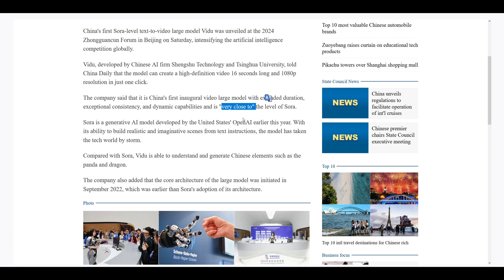VIDU - AMAZING Sora rival hits the streets, 16 secs of 1080p video from a text prompt.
Vidu is a new rival to Sora. It's an AI model from China which can deliver 16 seconds of 1080p high resolution video from a single text prompt.

The battle is heating up, now all we need are the applications. Keep watching this space!